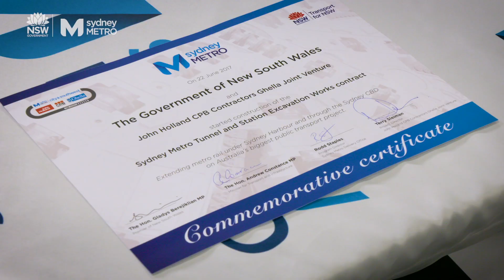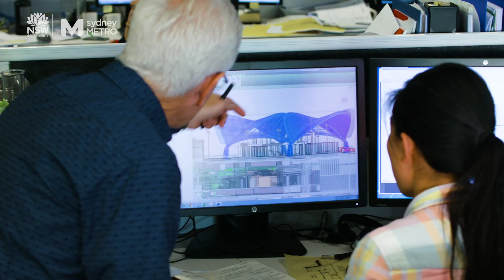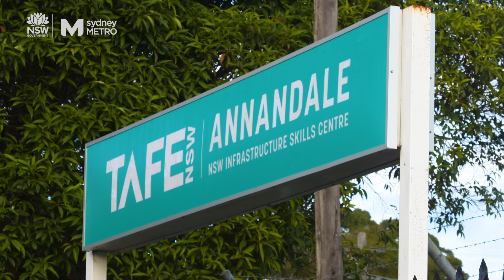Sustainability: Sydney Metro's Lasting Legacy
Sydney Metro is Australia’s biggest public transport project. The new standalone railway will deliver 31 metro stations and more than 66 kilometres of new metro rail, in two stages – Sydney Metro Northwest, and Sydney Metro City & Southwest.

Sustainability underpins core program objectives for Sydney Metro with a commitment to delivering reliable and innovative infrastructure. The Sydney Metro Northwest project have achieved “Leading” Design & As-Built IS ratings. The team at Sydney Metro recently created a video to explain how they have achieved ISCA’s highest available rating, and are building a lasting legacy for future generations.